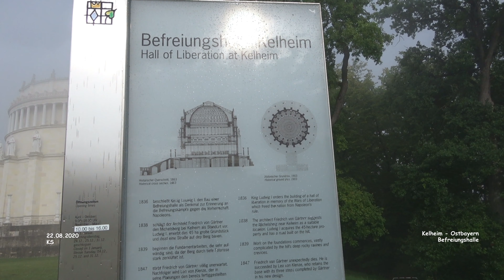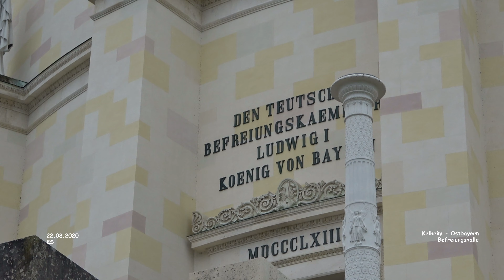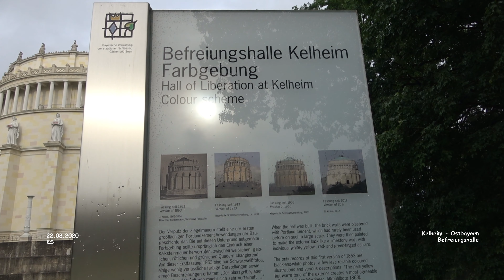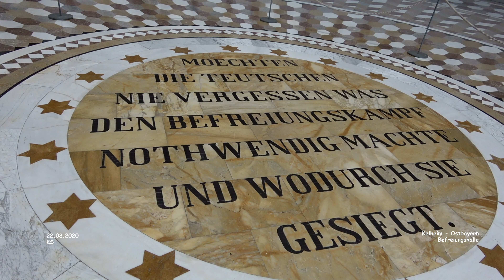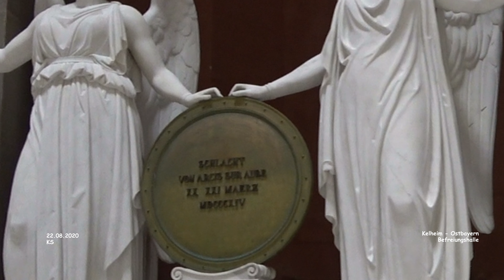Befreiungshalle - Kelheim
Impressionen Ostbayern

Befreiungshalle - Kelheim - Ostbayern